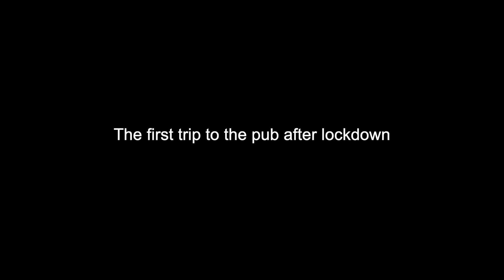When will pubs re-open? | Inn Dependence Day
This is a comedy sketch where I imagine what my first trip to the pub after lockdown will be like. All my friends will have become a stereotype of the activities they've been taking part in.

I'm a character comedian from London, England. I perform live comedy and now I'm bringing my funnies to YouTube. I hope you enjoy!

This is such a new channel and I really appreciate your support to help me grow 💗

I reached 100 subs on 12 June, hoping to reach 1000 by the end of the year!